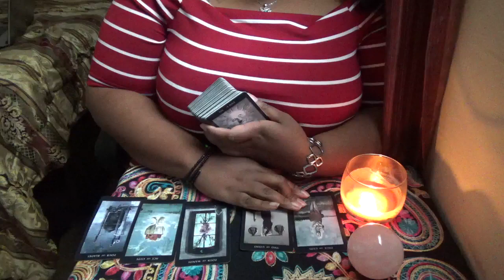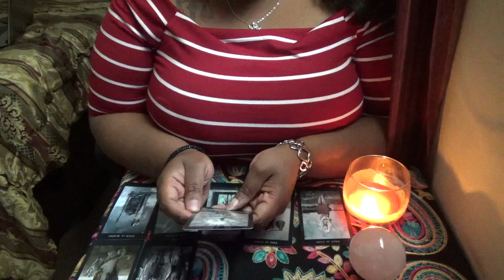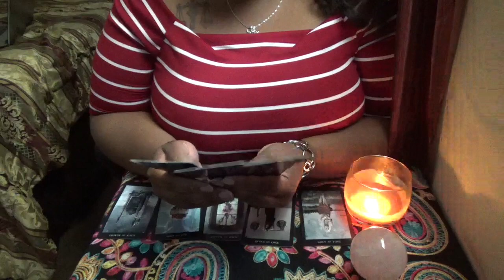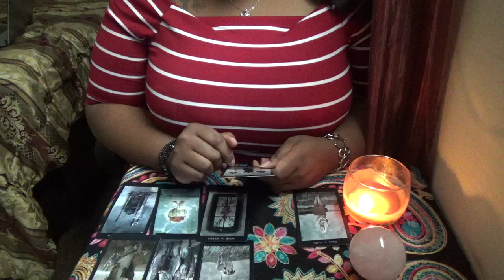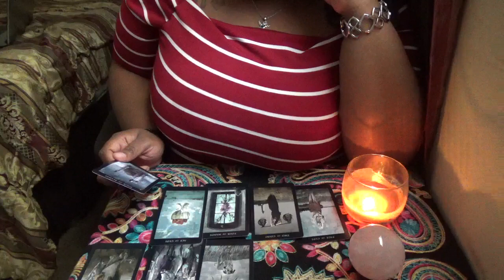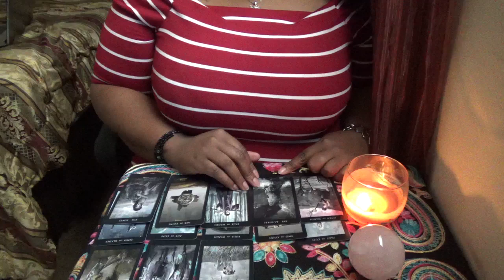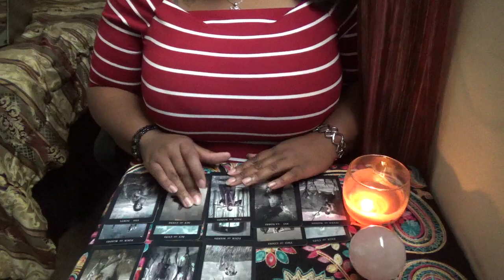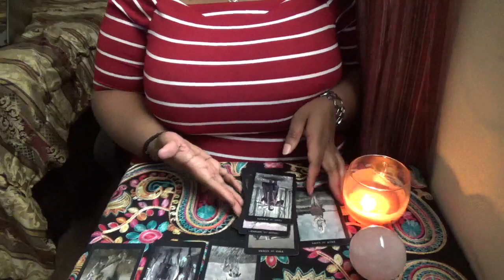Aries Bi Weekly Love Reading for August 1st 15th 2017